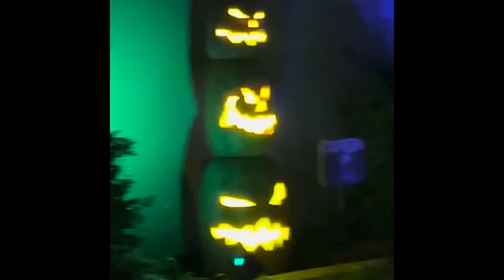Halloween has come early to Winter Garden.